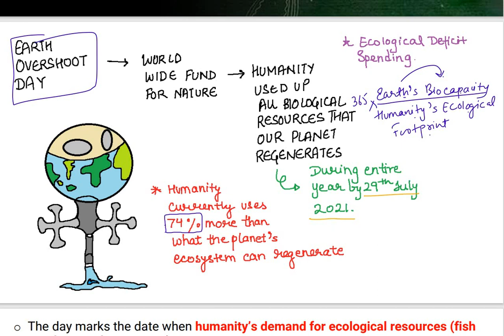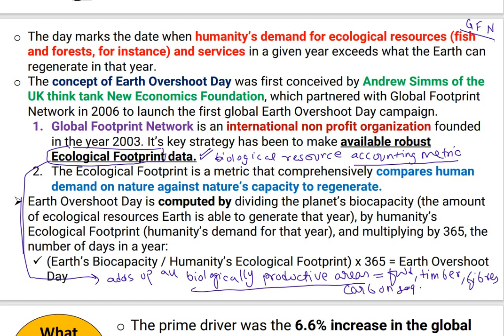Earth Overshoot Day 2021 | Prelims | Environment and Ecology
Unacademy Combat, The most competitive, gamified UPSC CSE battle will be held on 1st August, 11:00 AM

Mission 2022: 1 Year Batch Course on GS for UPSC CSE - 04th August

Expedition UPSC CSE 2022 : GS Batch Course (English) - 04th August

Mission 2 Year Batch Course of GS for UPSC CSE 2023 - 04th August

Expedition UPSC CSE 2023: GS Batch Course (English) - 04th August

Prelims Score Booster MCQ Course for UPSC CSE 2021 (Hinglish) - 04th August

Prelims Score Booster MCQ Course for UPSC CSE 2021 (Hindi) - 04th August

Prelims Score Booster MCQ Course for UPSC CSE 2021 (English) - 04th August